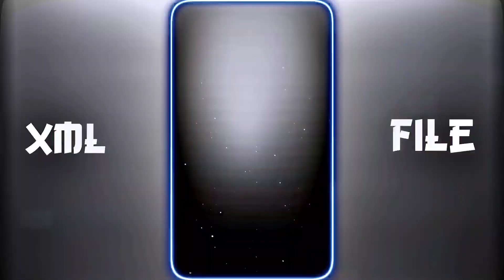NEW TREND ATTITUDE XML FILE😈|🔥ALIGHT MOTION VIDEO XML FILE💥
NEW TREND ATTITUDE XML FILE😈|🔥ALIGHT MOTION VIDEO XML FILE💥|xml ‎@VRT Sonu Official